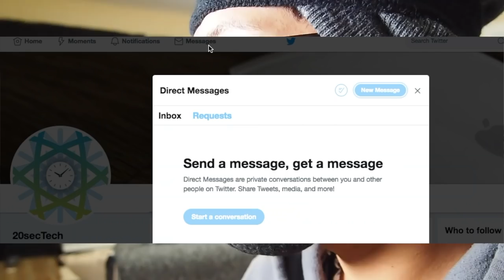Twitter Q&A! | SEP18 | 20secTech Social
Twitter Q&A?? :(